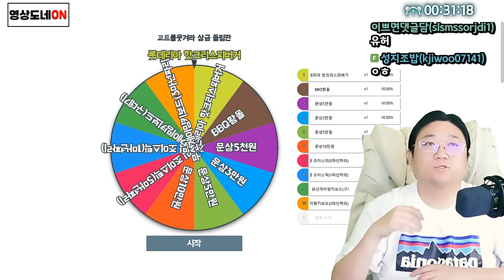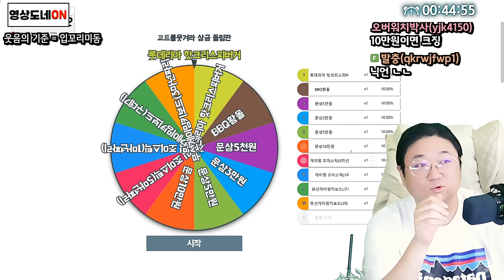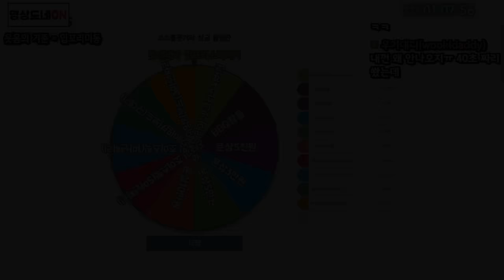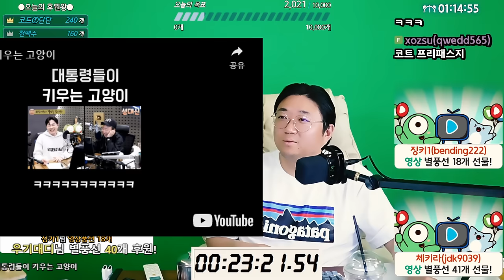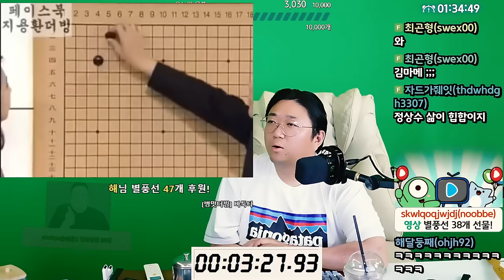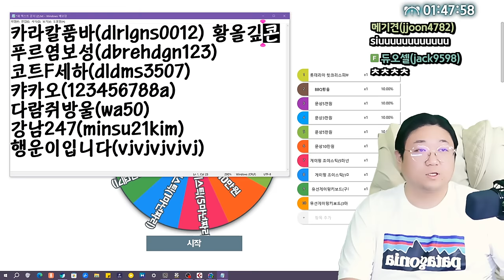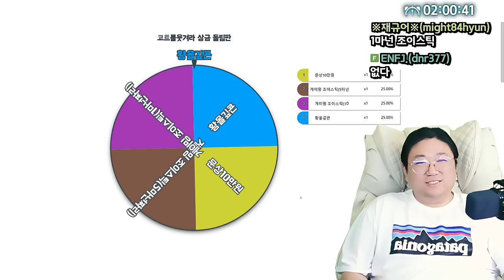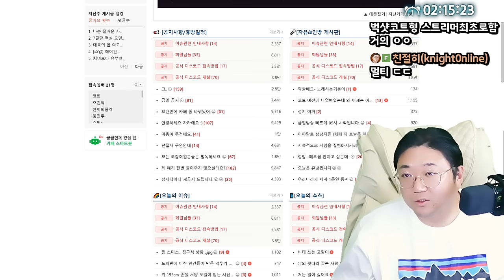영상도네로 코트를웃겨라 ㅋㅋㅋㅋㅋ 레전드 (24.06.23-1)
[음원출처]